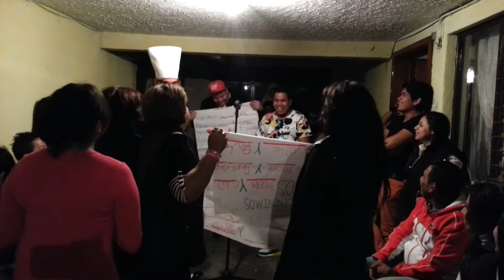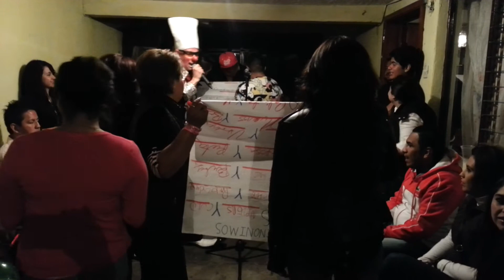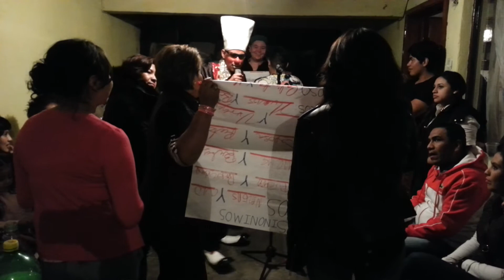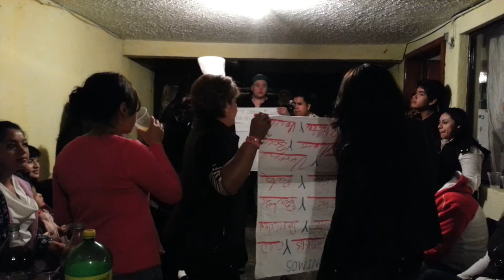concurso los sinonimos groseros payaso chipotin para adultos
payasos para adultos economicos
pregunte por curiosidad
payasos para adultos df
payasos para adultos estado de mexico
nestel 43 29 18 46
tel de oficina 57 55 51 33